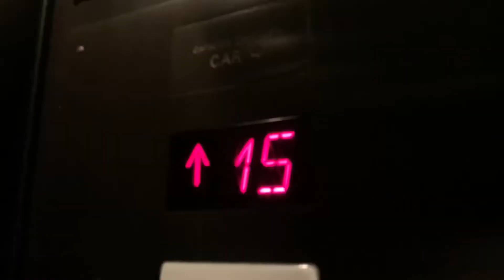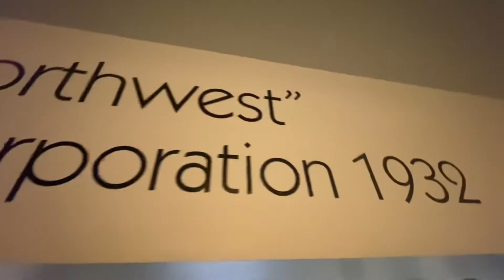Climbing the FOSHAY TOWER (Minneapolis, MN)